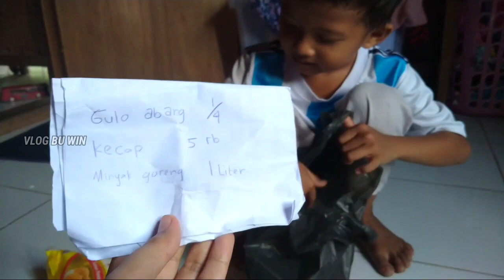CARA MEMBUAT TAHU BACEM ISTIMEWA ALA BU WIN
Inilah caraku membuat Tahu Bacem yang simple, praktis dan mudah ditiru.
Cara Membuat Tahu Bacem Paling Mudah, Tanpa Ribet Ala Bu Win ini bisa kalian coba di rumah.
Membuat Tahu Bacem Di Dapur Sambil Curhat Masalah Kegiatan Ibu Rumah Tangga Sehari-hari.

Selamat menonton dan jangan di skip-skip agar tidak gagal paham ya bun..
Semoga Bermanfaat..
Terimakasih..